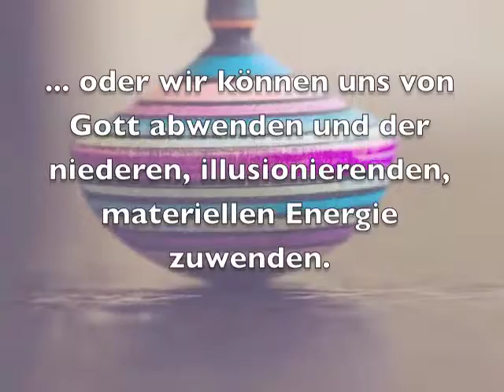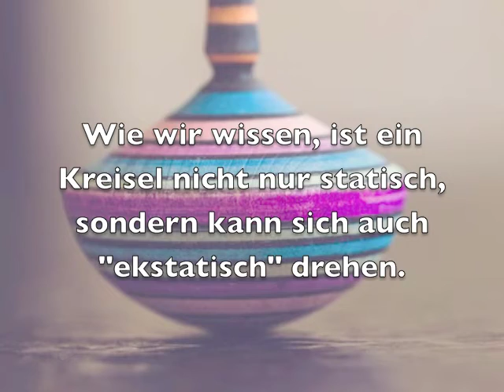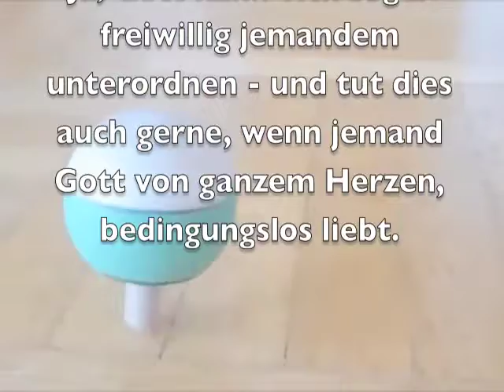Die göttliche horizontale und vertikale Ordnung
Ein Kreisel als Symbol für eine "Welt-Karte" von Gott, der Schöpfung, uns Seelen und den Beziehungen zueinander ...